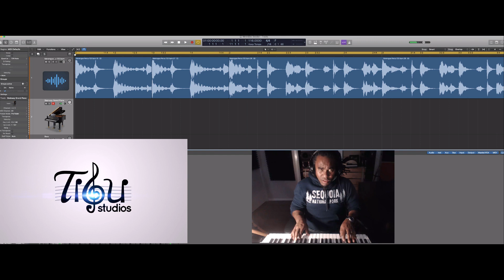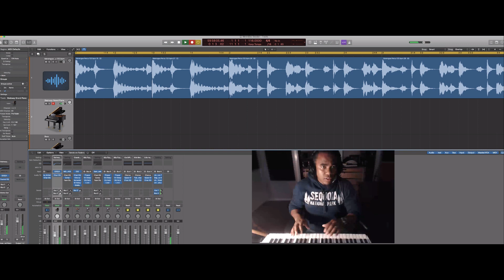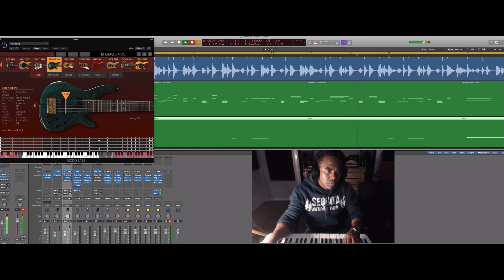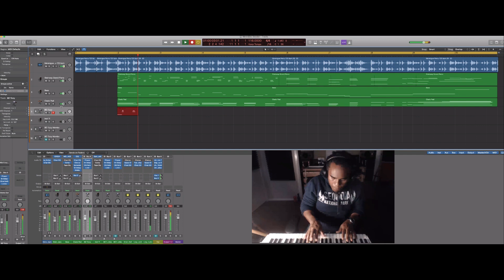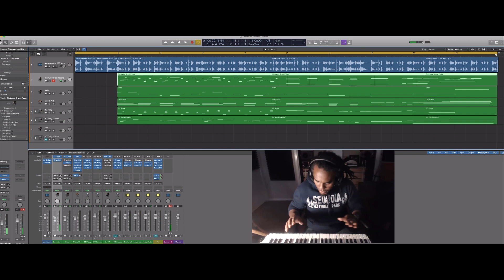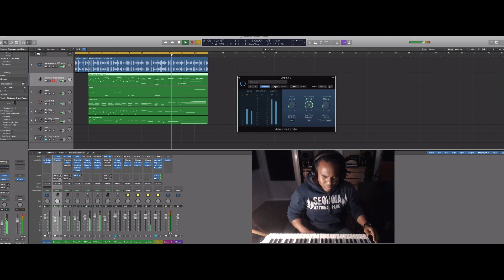Sequencia Merengue Eletrônico #3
Improvisando una idea de como hacer hacer musica en tu compu cuando tienes las erraminentas correctas..